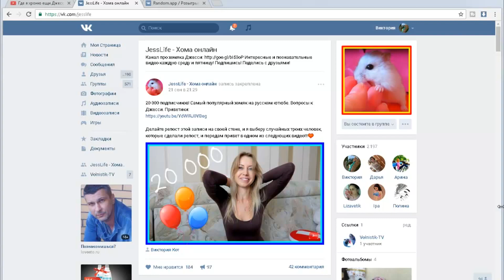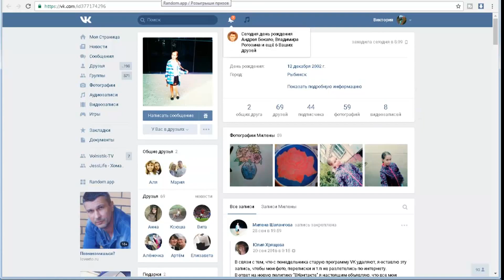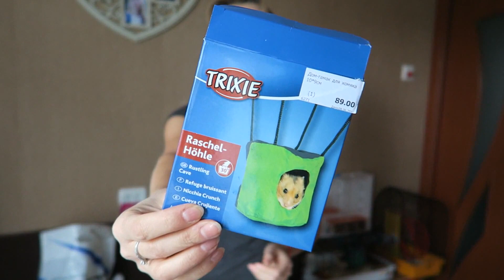Где я храню вещи Джесси || Что в клетке хомяка || Покупки в зоомагазине || Гамак для хомяка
Все вещи моего хомяка. Что есть в клетке моего хомяка. Что я купила Джесси, своему джунгарскому хомячку. Гамак для хомяка Trixie

*ссылка* Малышка Джесси. Джесси в детстве
*ссылка* Уборка клетки хомяка Джесси. Все клетки Джесс
*ссылка* Как поймать сбежавшего хомяка. Как Джесс сбежала

Приветствую вас на моём канале!
Меня зовут Вика, я снимаю про своего джунгарского хомячка!
Живу в Украине, г. Черкассы. У меня есть дочь Маша, ей 16 лет
Мы с ней ведём несколько развлекательных каналов (ссылка на эти каналы